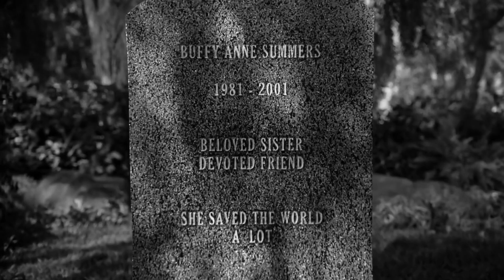My Tears Ricochet [buffy and giles]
Another video so soon (and yet way way sadder)
It is very late while I'm writing this so it's gonna be short but basically I've had this idea for a while, I didn't really like how my last btvs + folklore video turned out so I wanted to do another one quick